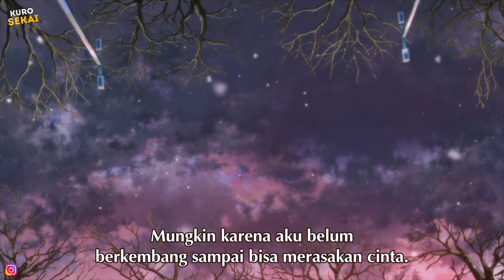Kejadian Setelah Baku Hantam dan Musuh Baru MC - Classroom of the Elite S2 Eps 13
Ini adalah episode terakhir dan sekaligus penutup dari Anime Classroom of the Elite S2. Secara keseluruhan episode kali ini itu banyak yang di skip, jadi aku tambahin beberapa detail yang terlewat (walaupun cuman sedikit)

TIMESTAMP:
0:00 Intro
0:30 Kekalahan Ryuuen dan Kejadian Setelahnya
2:29 Kena Mental
2:58 Rencana Kedepannya
3:55 Kemunculan Orang Ketiga Dalam Diskusi
4:29 Ryuuen vs Manabu
4:52 Rencana Jahat Nagumo
5:13 Kencan Ganda dan Penolakan Cinta
6:05 Ada yang Ngintip
6:19 Kedinginan dari Ayanokoji
7:57 Ada Loli yang Ngikutin
8:44 Korban dari T-Rex dan Outro